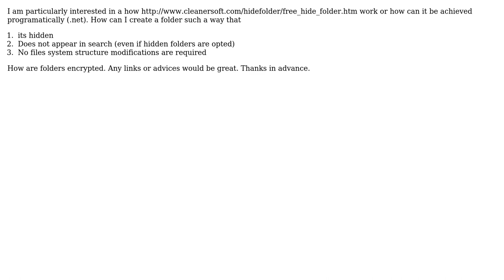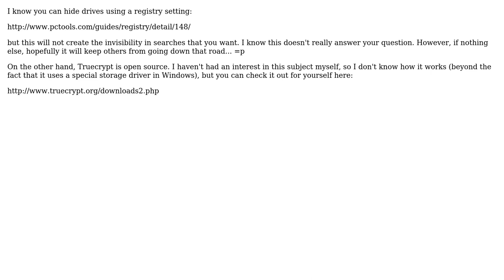How does software like hide folders or truecrypt work? (2 Solutions!!)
How does software like hide folders or truecrypt work?

With thanks & praise to God, and with thanks to the many people who have made this project possible! | Content (except music & images) licensed under CC BY-SA | Music | Images & others | With thanks to user Shoban user ChrisW user Andrew Ensley and the Stack Exchange Network Trademarks are property of their respective owners. You are responsible for your own actions.